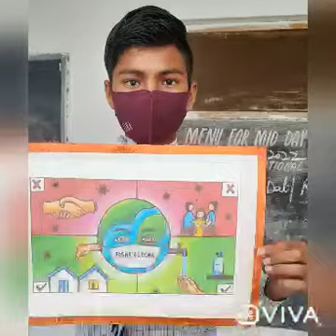Water Conservation Day held at GHSDEELI ( Jammu UT )